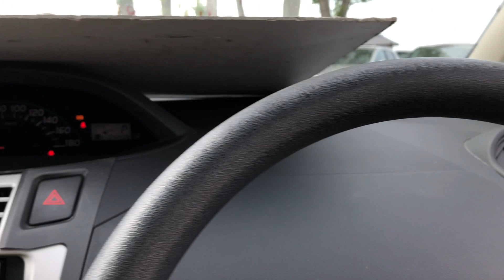SM-2545 , TOYOTA VITZ , MODEL/ DBA-KSP90 , ENGINE- 1KR